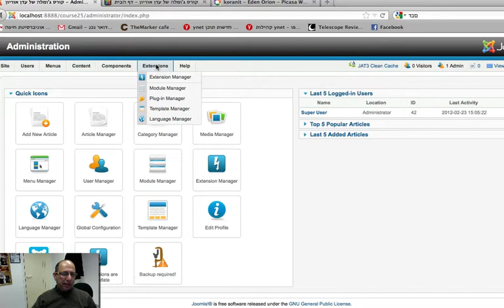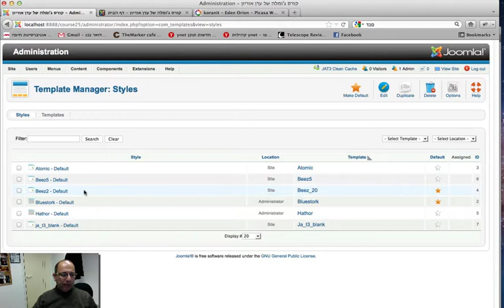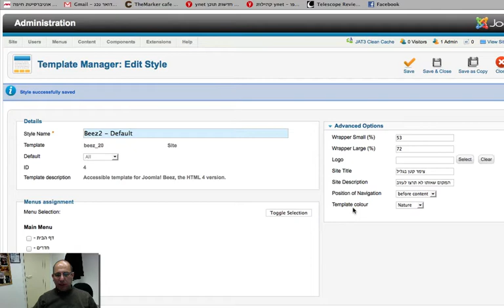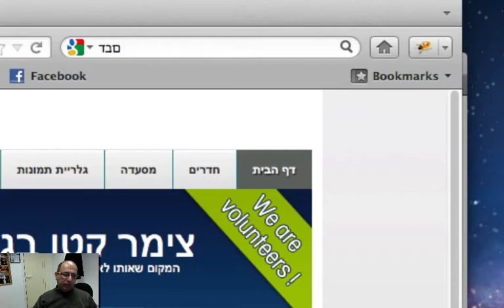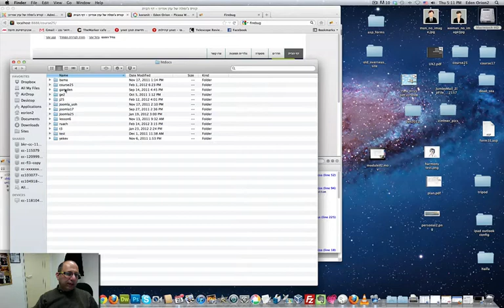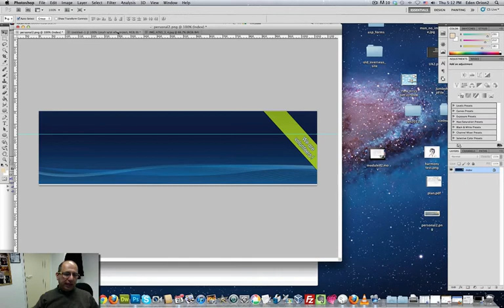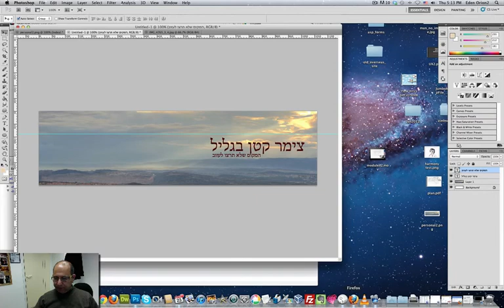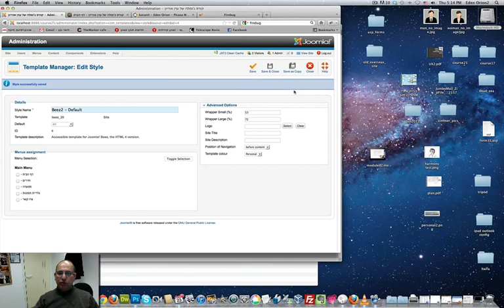קורס ג'ומלה - הדור הבא, תבניות 1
מהן תבניות, מהם סטיילים של תבניות, כיצד מחליפים, ומה ניתן לעשות עם התבניות המובנות בג'ומלה